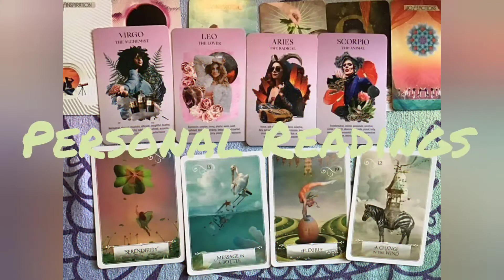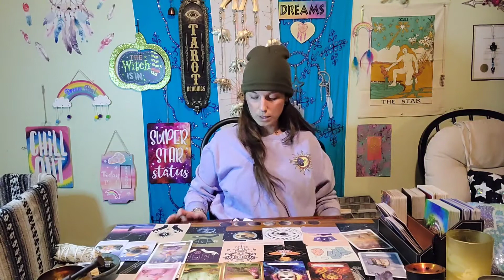ARIES ♈ FEBRUARY READING- Having CLOSURE will bring in that NEW BEGINNING & TWIN FLAME!! 🔥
You are needing closure with a chapter in your life so a new one can open! 😳 Watch the extended to find out what happens!

At the $1.11 level- get access to ALL of my extended readings!

$3.33 level- Access to all extendeds, bonus readings, discounts and entry into a monthly drawing for a FREE READING

$7.77 level- Access to all extendeds, bonus readings, discounts and entry into a monthly drawing for a FREE READING, AND a mini reading emailed to you every month!

$25 level- Access to all extendeds, bonus readings, discounts and A PERSONAL READING EVERY MONTH 😍 PLUS, an organic tote bag with my Triple Moon Oracle logo on the front!

I AM NOW DOING TWIN FLAME READINGS! To schedule a reading or purchase my necklaces or tarot card holders go to my

Moonstone necklace and crystals @crystalcave_nyc..

READ ME Shirt and other cool clothes! @buddish_brand